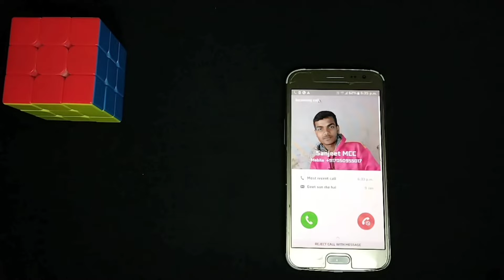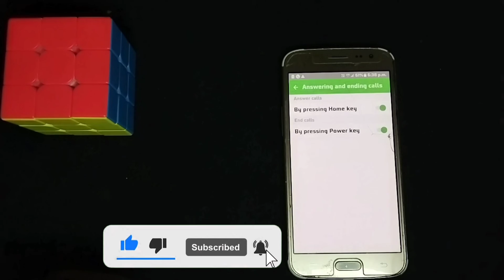android Phone hidden settings।। android Phone call hidden settings।। android phone call।। @Manoj dey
es video mein Mene aplogo ko android Phone ke hidden call settings ke bare mein batane vala Hu।। ye aaplogo ke liye bahut hi useful hai।। to ese shikh kar hi jaiyega।।

video tegs